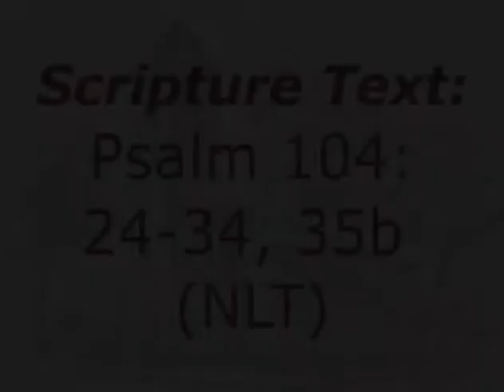Sermon: "Divine Design" May 19, 2013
May 19, 2013 Baptist Church in Warren, RI USA Rev. Esther Irish, minister. 00:01 Scripture Text: Psalm 104: 24-34, 35b (NLT).  01:37 Sermon: "Divine Design" by Esther Iriish. baptistchurchinwarren.com